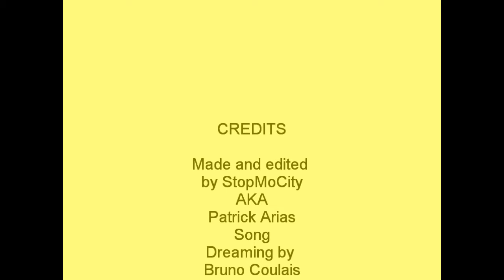Desk (SHORT STOP MOTION)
REALLY RE-DOODOO-DICULOUSLY SHORT. Ugh I'm a little disappointed in myself. But I PROMISE these will get longer and funner